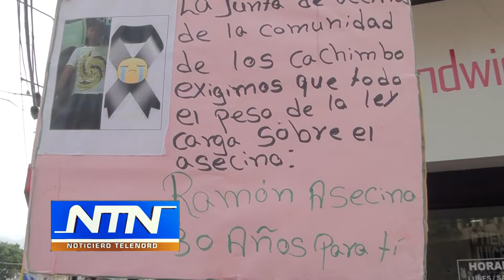Familiares de hombre muerto a tiros en Nagua exigen justicia